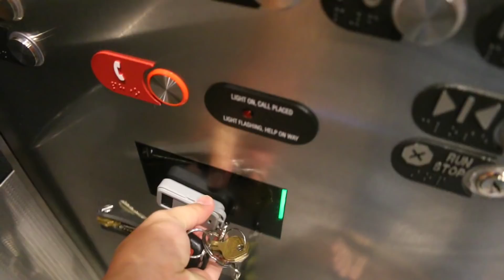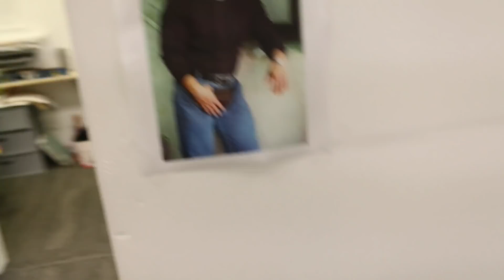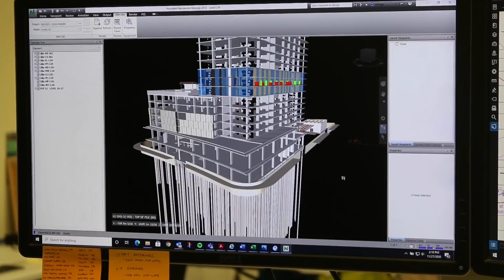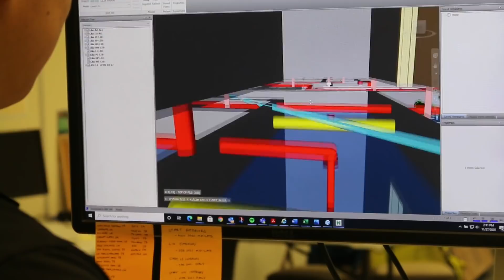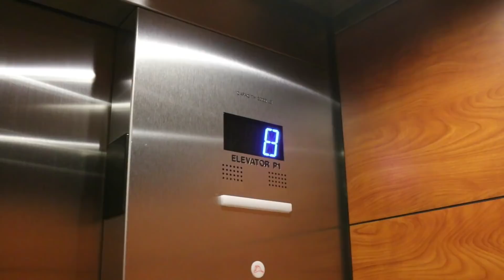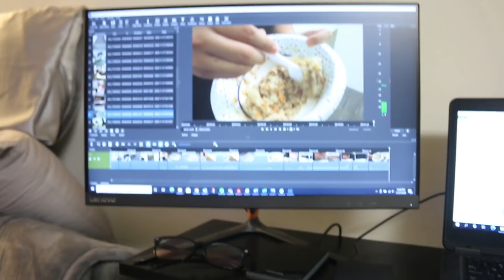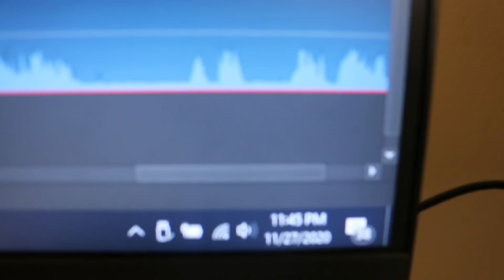Day in the Life of a Construction Project Engineer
Ever wanted to know what a day in the life looks like for a construction project engineer? Well look no further as I take you on a journey through my life here as a civil project engineer in Hawaii.  Add me on instagram: @kikoga

Software Used In Construction:
Autodesk Revit
Microsoft Office

Youtube Camera and Recording Equipment:
Shotgun Mic
Clip On Mic
Ring Light

As a civil engineer with my civil engineering bachelors and master's degree, the typical path would have been to do into structural or civil engineering design.  However after doing an internship in construction, I feel in love with the day to day operations and the fast paced nature of the construction management and general contracting industry.

I hope you enjoy the video of a day in my life and shows you the rough day to day operations and general flow of the day.

0:00 - Start the Day
2:02 - Arrive In Office
5:25 - Construction Jobsite Walk
7:35 - What Will Likely Happen In Construction
9:29 - Model Unit-Construction Finishes
11:10 - Work after Work
12:17 - YouTube Time!

Kienen Koga is a project engineer working for a corporate company. All thoughts expressed are purely his own observations and experiences.